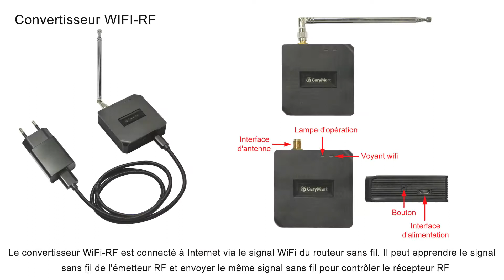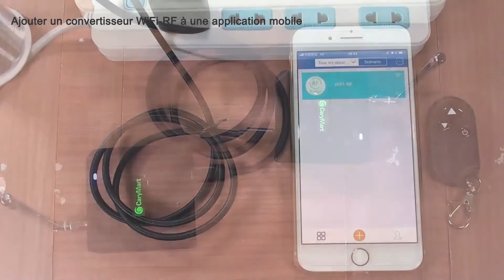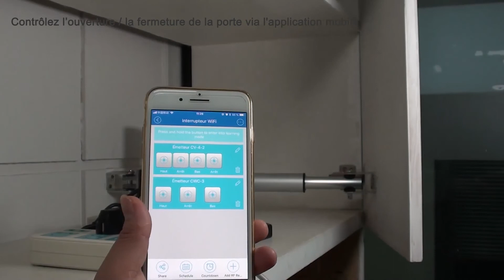Porte télécommandé RF wifi domotique avec l'actionneur linéaire CC 12V 2000N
Cette vidéo descrit l'utilisation de la combinaison des kits de télécommande sans fil WiFi et des actionneurs linéaires pour contrôler des portes de contrôle, des fenêtres, des plates-formes élévatrices, des canapés de massage, des lits électriques, des fauteuils médicaux ou pour pousser tirer soulever ou descendre d'autres appareils.                                                                                                                                           Plus de détails sur le produit: